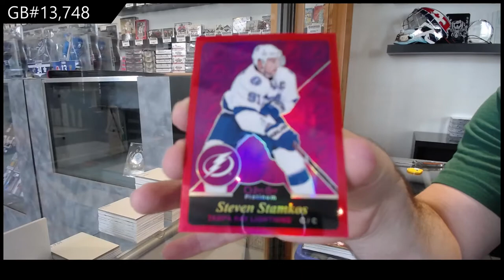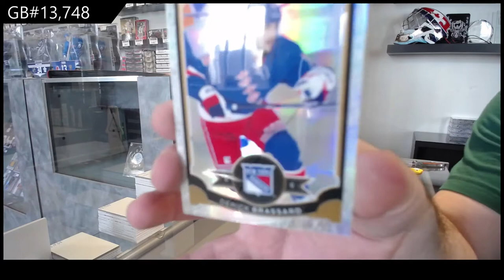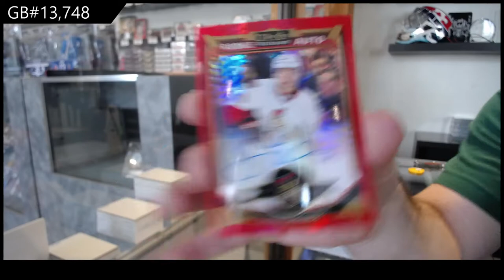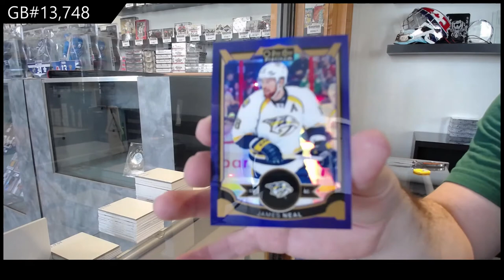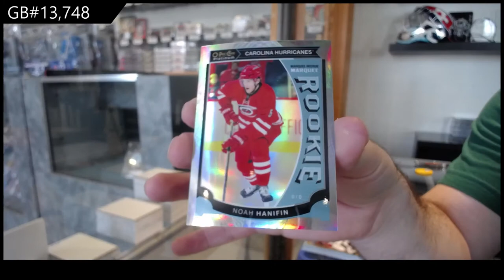15-16 Upper Deck OPC Platinum Hockey 2 Box Break - C&C GB #13,748